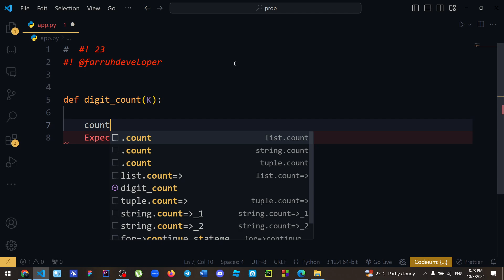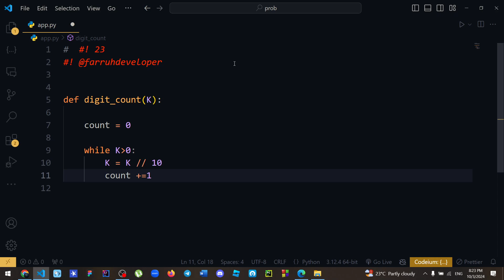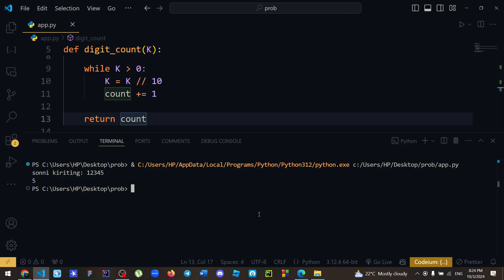23-DASTUR: FUNKSIYALAR YORDAMIDA BERILGAN SONNING RAQAMLAR SONINI TOPIB BERUVCHI DASTUR